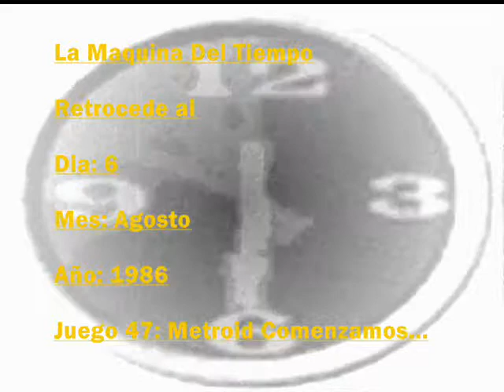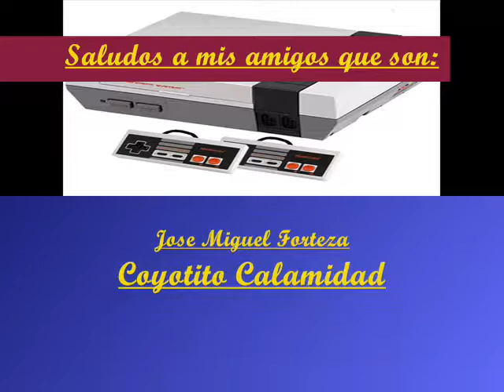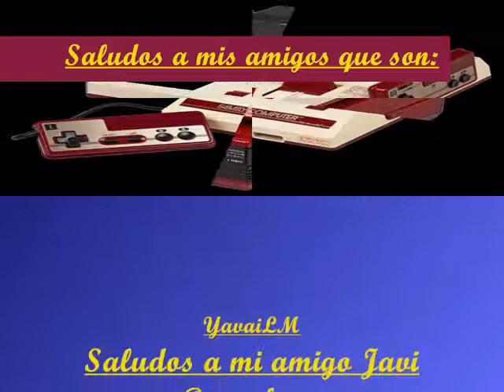La Maquina Del Tiempo Capitulo 47 Metroid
Español:

Metroid (メトロイド Metoroido?) es una serie de videojuegos de acción-aventura de ciencia ficción, cuya idea fue concebida por Makoto Kano y el artista Hiroji Kiyotake a principios de la década de 1980,1 dirigida originalmente por Gunpei Yokoi y distribuida internacionalmente por Nintendo, una empresa de videojuegos japonesa. El término «Metroid» es una contracción de las palabras «metro» (como sistema de transporte) y «android» («androide»), y fue pensado para hacer mención del ambiente subterráneo principal que aparece en el primer videojuego, así como el aspecto robótico que sostiene la protagonista.

Ingles:

Metroid is a science-fiction action-adventure videogame series whose idea was conceived by Makoto Kano and the artist Hiroji Kiyotake in the early 1980's originally directed by Gunpei Yokoi and distributed internationally by Nintendo , A Japanese video game company. The term "Metroid" is a contraction of the words "metro" (as a transport system) and "android" ("android"), and was intended to refer to the main underground environment appearing in the first video game, Robotic aspect that sustains the protagonist.

Francais:

Metroid (メ ト ロ イ ド Metoroido?) Est une série de jeux vidéo de science-fiction action-aventure, dont l'idée a été conçue par Makoto Kano et artiste Hiroji Kiyotake au début de la décennie de 1980,1 dirigée à l'origine par Gunpei Yokoi et distribué internationalement par Nintendo , une société de jeux vidéo japonais. Le terme « Metroid » est une contraction des mots « métro » (comme un système de transport) et « android » ( « Android »), et était destiné à faire mention du principal environnement souterrain qui apparaît dans le premier jeu, ainsi que la aspect robotique tenant le protagonist.